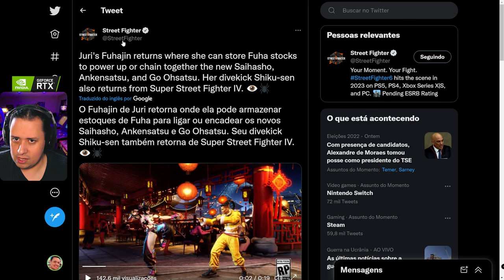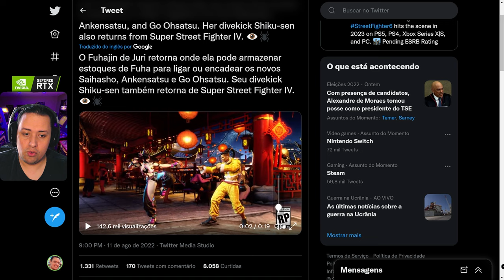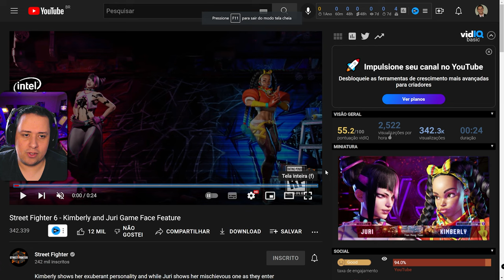NOVOS VÍDEOS DE JURI E KIMBERLY REVELADAS NO STREET FIGHTER 6! BORA VER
Nosso PC Gamer:
VGA: NVIDIA GeForce RTX 3070ti
Proc: Intel Core i5 10600k 4.1Ghz
Mobo: Asus Z490M Plus
Microfone: HYPERX QuadCast
SSD: TeamGroup T-Force Delta 500gb
Fonte: Corsair TX850 W